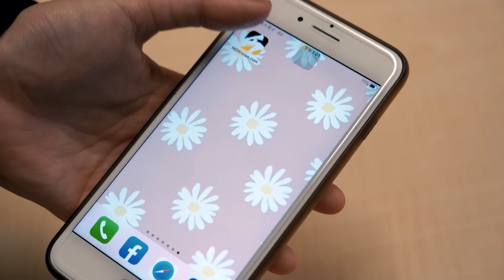【團體4K直拍】《原子少年》天王星、地球 -《懶得跟你講》｜星球聯盟｜@NOWnewscom 獨家｜@atomboyz4781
✨NOWnews x 《原子少年》 最多獨家看這裡！
✨下載beanfun!投票票數多5倍! 快用5倍愛支持你最愛的原子少年
✨投票也可以開外掛? 領票外掛大公開
✨原子少年數位收藏品 - 原子能量盒獨家販售，等你來應援
✨支持愛豆的方式千百種，有什麼比隨身帶著他更能表現你的愛